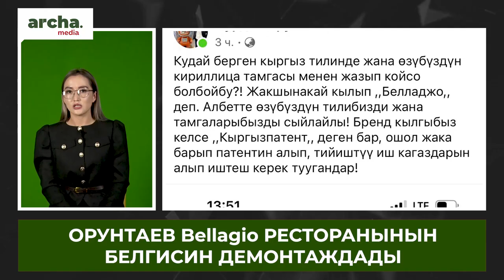ТУУ баары бир өзгөрөт//ЖАПАРОВду элдин 80 пайызы колдойт жана ИШЕНЕТ//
🔹ИИМ министрликтин кызматкерин баңгизат жасоого шектеп кармады
🔹ЖМК мыйзамын талкуулаган жыйын өттү
🔹Шакиев туу өзгөрөт дейт
🔹Элдин 80 пайызы Жапаровду колдойт жана ишенет
🔹Орунтаев Bellagio ресторанын кыргызчалайт